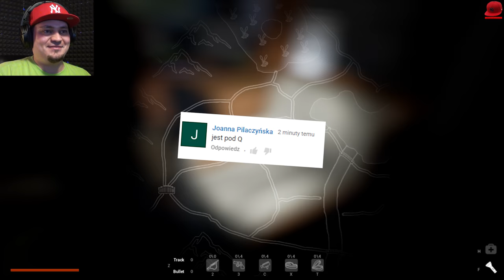TAK ŚMIESZNIE JESZCZE NIE BYŁO! :D | Let's Play Finding BigFoot #02 (PL/Po Polsku)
FINDING BIG FOOT - PL/Po Polsku - Let's Play (PL/Po Polsku) - CZY NAPEWNO ISTNIEJE?
Let's Play Finding BigFoot - PL/Po Polsku - Indie Horror Gameplay Playthrough

MUZYKA W TYM VIDEO:
▶Horror Outro Music:

▶SERWER TEAM SPEAK
tomispeak.freets.pw
▶POBIERZ TEAMSPEAK 3

tOmiJunior 2017